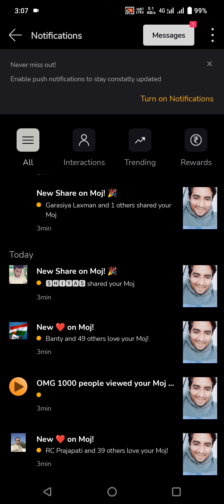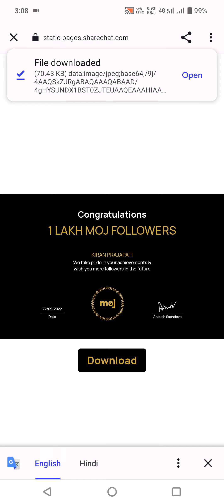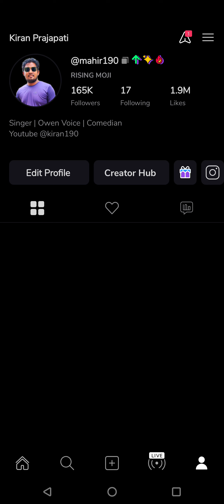Moj App Certificate Update 2023 | Moj App 100K Followers Certificate Kaise Milega | Live Proof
Moj App Followers Kaise Badhaye | Moj App पर ज्यादा Mints कैस मिलेगे  | Moj Follower बढ़ाने का तरीका

Moj app par certificate kaise milta hai
Moj app par 100k followers ka certificate kaise le
Moj app pe 100k followers ka certificate kaise milega
Moj app 100k followers certificate
Moj app 100k followers certificate update 2023
Moj app certificate update 2023
Moj app 1lakh followers certificate kaise milega

Moj Apps Follower kaise badaye | Moj Follows 100K sirf 1 din me | Moj Followers badane ka tarika